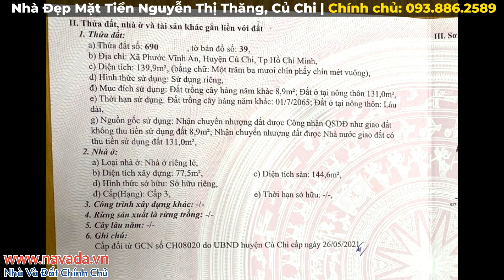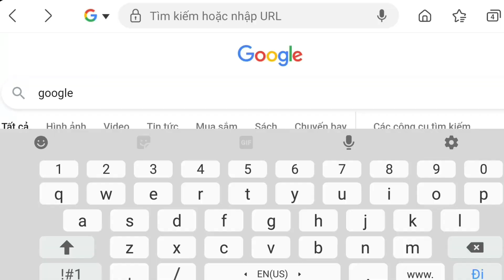Bán Gấp Nhà Mặt Tiền Đẹp Củ Chi | Vừa Nghỉ Dưỡng Vừa Kinh Doanh Được | Tặng Hết Nội Thất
Nhà bán mặt tiền Nguyễn Thị Thăng, xã Phước Vĩnh An, huyện Củ Chi, TP.HCM (sát văn phòng ấp 1)
- Tổng quan: 139,9m2 đất (thổ cư 131m2) - 144,6m2 sàn
- Hướng nhà: Nam (nhà mới xây, đã hoàn công đủ)
- QH Đất nhà ở hiện hữu
- Số tầng: 1 trệt, 1 lầu (3 Phòng Ngủ, 2 WC)
- Đường nhựa 10m (QH 16m)
- Ngang 5m x Dài 27,6m (nhà xây 5m x 15,5m)
- Giá bán: 4,3 tỷ cho cả nhà & đất ~ tương đương 30 triệu/m2 (thương lượng nhẹ, bao thuế, tặng kèm nội thất cao cấp)
- Gần:
Yên tĩnh, phù hợp nghỉ dưỡng, gần nhiều công ty, xí nghiệp, khu đô thị Tây Bắc
+ 300m ra Nguyễn Thị Lắng
+ về thị trấn khoảng 3km (kho bạc, ủy ban, bệnh viện...)
+ 4,5km chợ Việt Kiều, chợ Tân Phú Trung
+ 6km bệnh viện Xuyên Á
+ về an sương 18km (30p)

Navada​ - Nhà và đất chính chủ